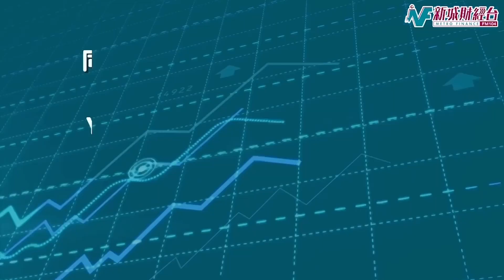【奇異經濟日常】泰潮了！打卡文化掀泰國校服爆買潮！｜校服商喜迎六十年一遇商機｜當地校服係社會議論中心？｜陳以禔Esther、Kelcie Care.C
四千年一遇美女掀泰國校服爆買潮，內地遊客爭相仿效，到泰國旅行著當地校服打卡，為校服商帶來六十年一遇商機。泰國校服係當地文化背景下，曾經係唔少社會議論嘅中心，究竟始末係點嘅呢？遊客著學生校服影相又會唔會觸法？
逢星期四2000，《奇異經濟日常》，陳以禔Esther、Kelcie，同大家分享「KE奇異」經濟視角！